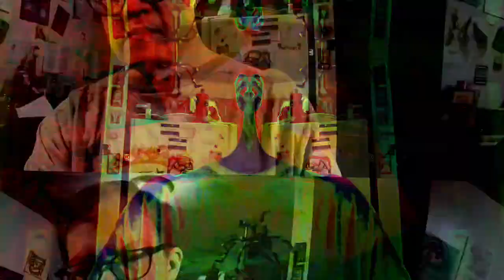[EPILEPSY WARNING] Movie 23 03 22 17h34m52s *Photosensitivity Warning*